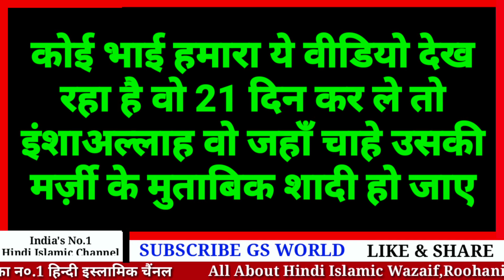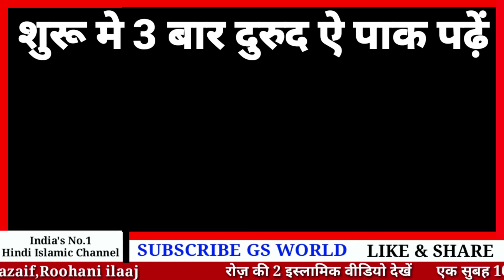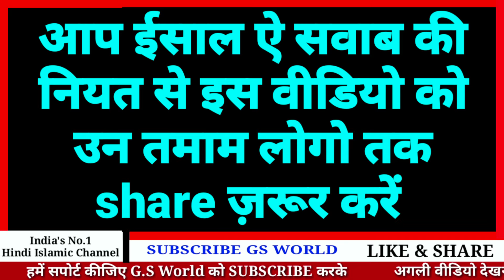Ache Rishte 3 Din Me Lane Ka Wazifa | 3 दिन में नेक रिश्तों की लाइन लग जायेगी || GS World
GS World presents Nek Rishte Pane Ka Wazifa
Shadi ka rishta hone ki dua
Nek rishta karne ka wazifa
Pasand ki shadi karne ka wazifa in Hindi

Shukriya
Allah Hafiz

Salman Malik

Video Title
Ache Rishte 3 Din Me Lane Ka Wazifa | 3 दिन में नेक रिश्तों की लाइन लग जायेगी | अगर ये दुआ पढ़ ली | GS World